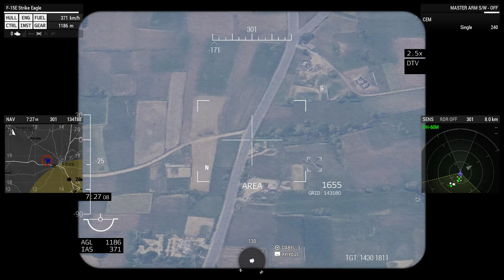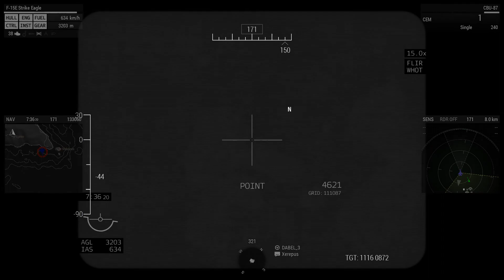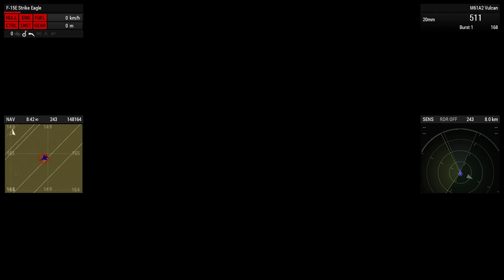[MOD] [CUSTOM] Eagles in the Sky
Mapa : Altis
Úkol : Udržet leteckou nadvládu a zabránit nepříteli v postupu.
Zeus : Elliot ; Co-Zeus : AdamAb44
Pozice : Angel 1 Pilot (F-15E Strike Eagle)